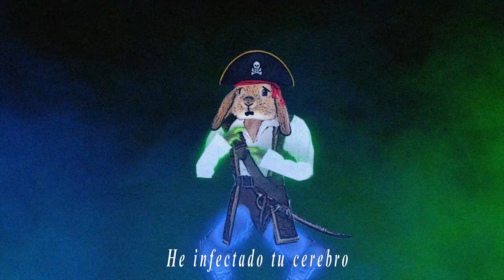Alestorm - Wooden Leg, Pt. 2 (The Woodening)/ fan made lyric video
WARNING this video contains fast flashing images!

sequel to the Alestorm - Wooden Leg! video. Be sure to watch Part I before this